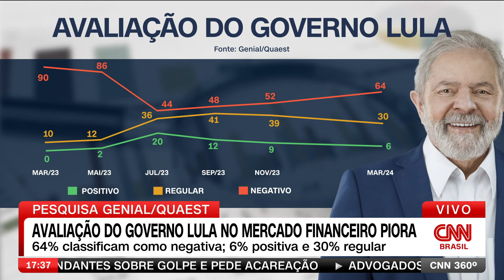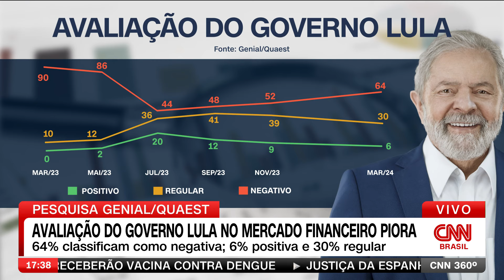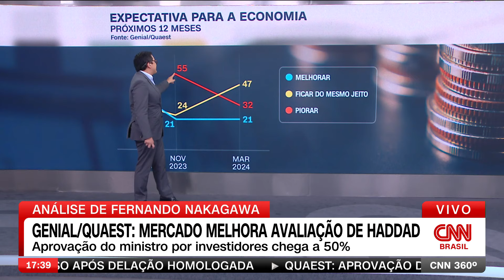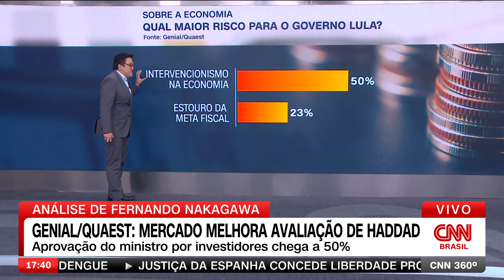Análise: Aprovação de Haddad pelo mercado sobe e chega a 50% | CNN 360º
Fernando Nakagawa: A aprovação de Fernando Haddad pelo mercado sobe e chega a 50%, em pesquisa divulgada pela Genial/Quaest. A avaliação negativa do ministro da Fazenda caiu de 24% para 12%.